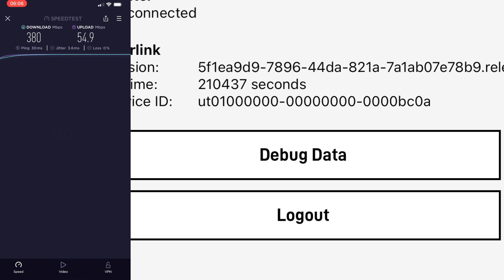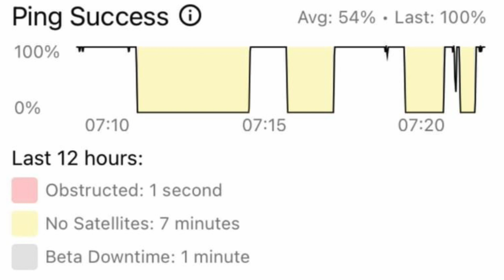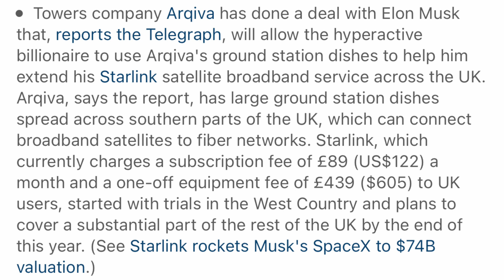Starlink Ownership UK : 380⬆️ 50⬇️ Week 1.5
Welcome to week 1.5 feedback on starlink ownerhisp here from the UK.
With solid uploads and fast downloads, the 380 - 50 is impressive. Consider that the original email said speeds between 50-150. Week 1.5 has been fun and I have zero regrets being an early adopter.

Starlink continues to impress. When big E comes here for a beer at the weekend, we are going to talk sheep and what influence they have over the satalite deployments.

Also cover the pobbility of Starlink running a land base FTTP? interesting article.